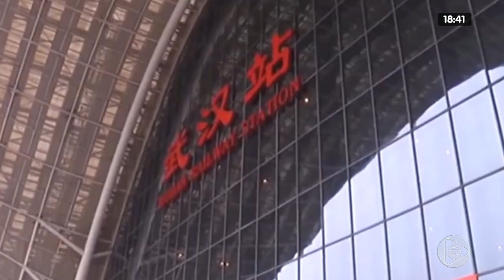JORNAL EM TEMPO 25 01 2020 02º BLOCO